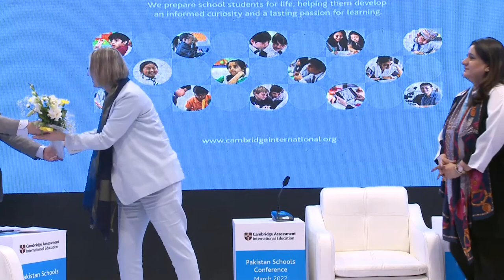Has the Pandemic changed schooling forever?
Experts and educationists from academia share their views and discuss how the  Covid 19 pandemic changed the concept of learning, physical schools and academic interaction. How it affected them and how have they managed to use it for moving forward.